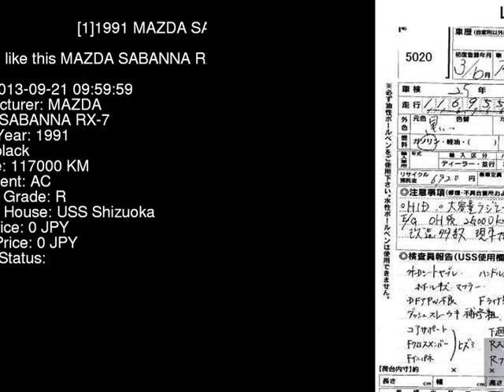1991 MAZDA SABANNA RX-7 FC3S - Japanese Used Car For Sale Japan Auction Import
1991 MAZDA SABANNA RX-7  FC3S - Japanese Used Car For Sale Japan Auction Import FC3S,MAZDA,SABANNA_RX-7,jdmvip,vip,jdm,cars,japan,jdmvip.com,japanesecars,usedcars Japanese Used JDM Car For Sale At Auction in Japan for Import